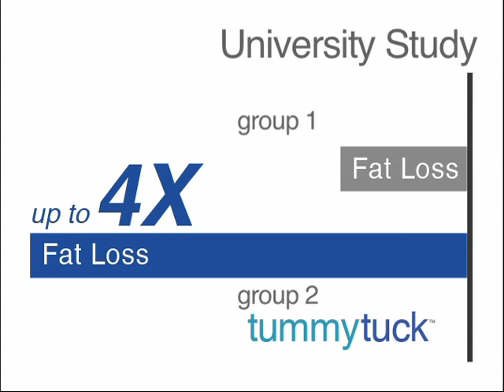Tummy Tuck Belt - Exercise Comparison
In this video we find out how the Tummy Tuck Belt compares with exercise. The original Tummy Tuck Slimming System, featuring the revolutionary Tummy Tuck Belt.